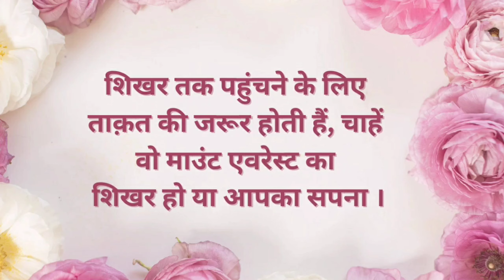गुरुजी के साथ अमृत भोजन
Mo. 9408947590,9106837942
Raw food recipes queen - Krishna Chhelavada
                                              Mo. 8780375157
NDS Consultant Incharge - Beena Borasiya
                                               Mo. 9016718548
YouTube editor - Hayati chudasama
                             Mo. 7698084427